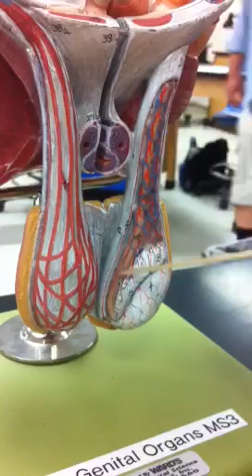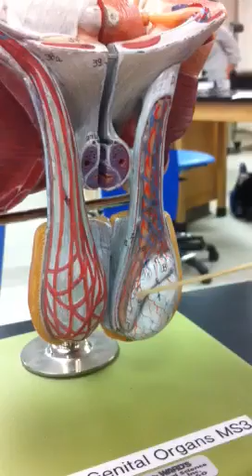Male reproductive anatomy part 1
Scrotum, penis, urethra